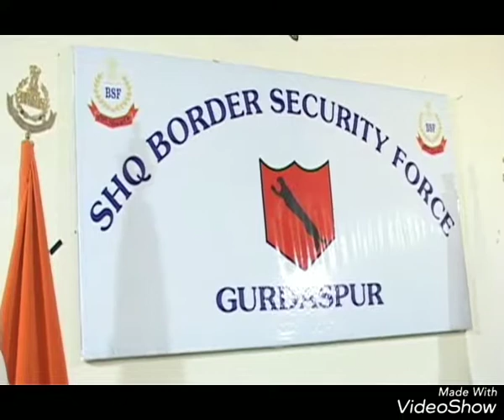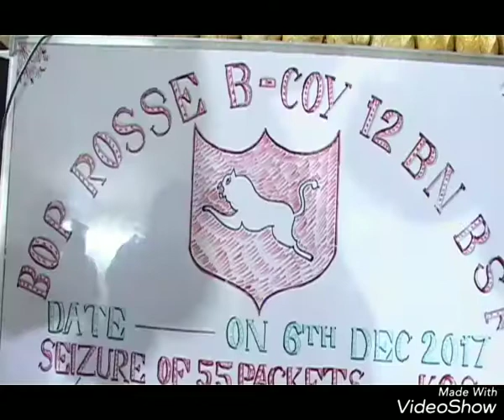Hairon Recover Gurdaspur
ਭਾਰਤ ਅੰਦਰ ਹੈਰੋਇਨ ਅਤੇ ਹਥਿਆਰ ਭੇਜਣ ਦੀ ਕੋਸ਼ਿਸ ਕਰ ਰਹੇ ਪਾਕਿਸਤਾਨੀ ਤਸਕਰਾਂ ਦੇ ਮਨਸੂਬੇ ਨੂੰ ਅਸਫਲ ਬਣਾਉਦੇ ਹੋਏ